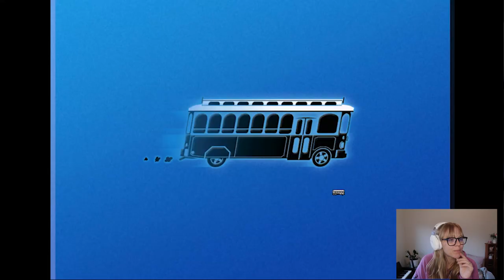Let's play the Sims 1 in 2021! - Episode 57 | Date weekend!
Hey everyone, welcome back to The Sims 1 for a chill episode in which Wesley enjoys his work weekend and we send our lovely couple on a couple of dates out and about!